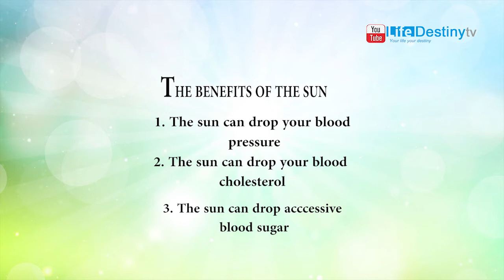Sharon Benefits of the Sun